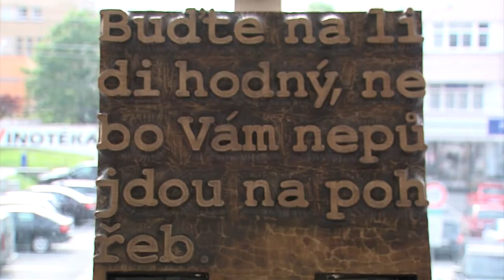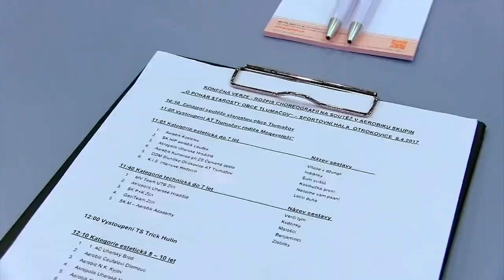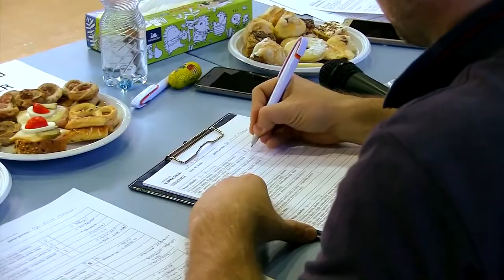Zpravodajství MTVO 12. 5. 2017